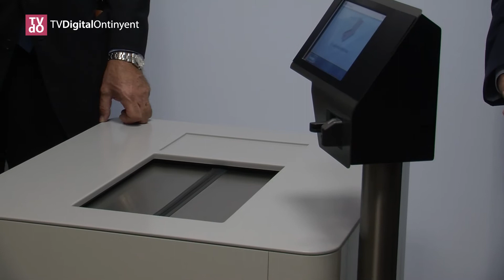Inauguració de la seu central de Caixa Ontinyent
Inauguració del renovat edifici que alberga la seu central de Caixa Ontinyent.
L'acte ha comptat amb la presència del president de la Generalitat Valenciana, Ximo Puig.